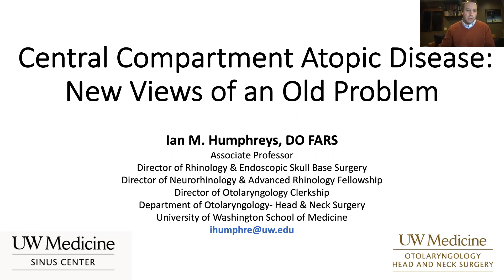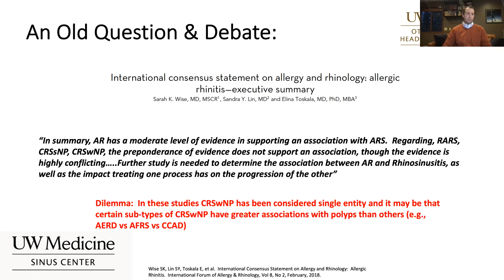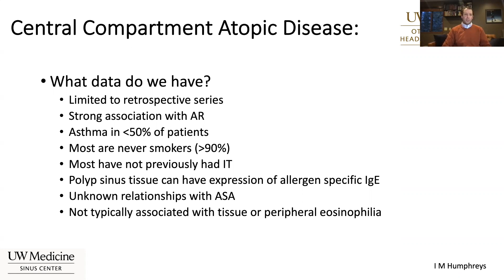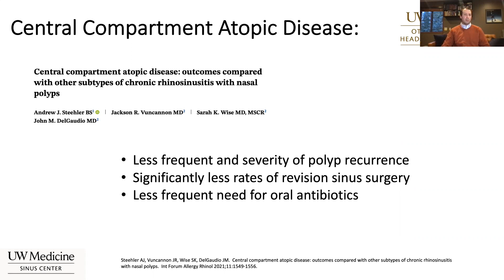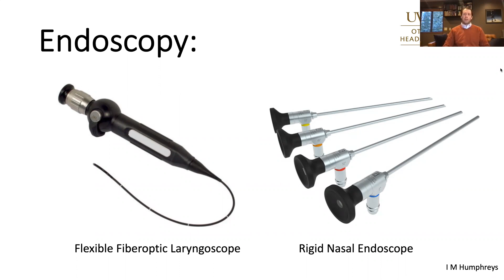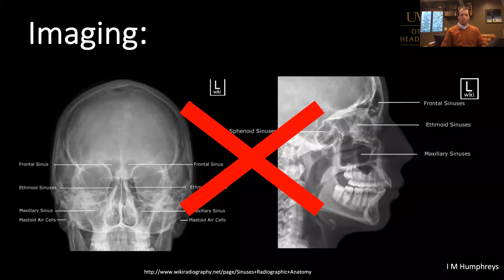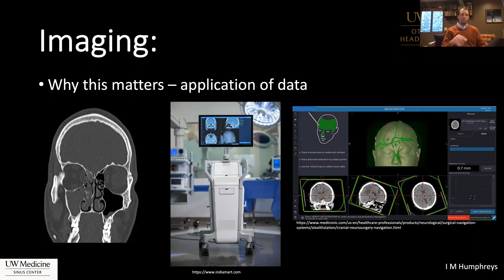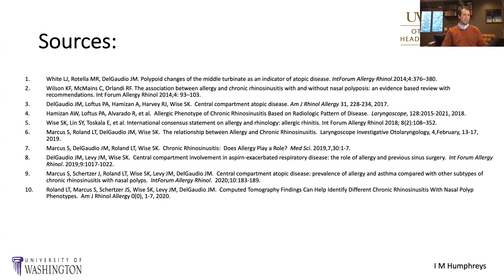2/8/22 "Central Compartment Atopic Disease: New Views of an Old Problem"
Ian Humphreys, DO
University of Washington, Department of Otolaryngology- Head & Neck Surgery